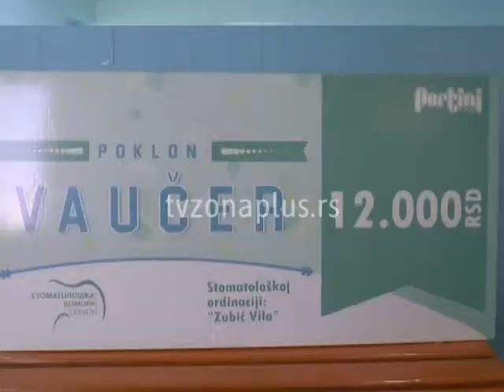Da odlazak kod zubara bude što lepši